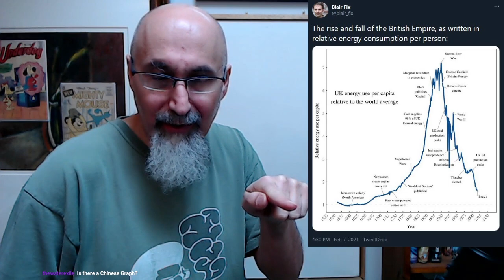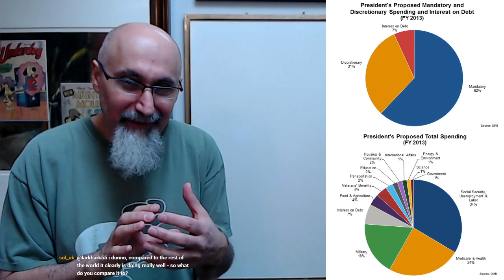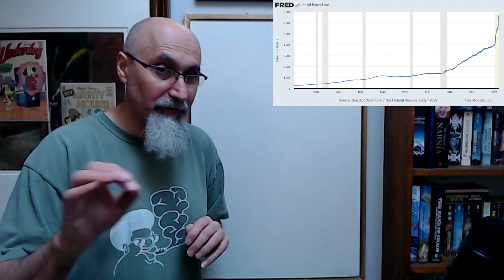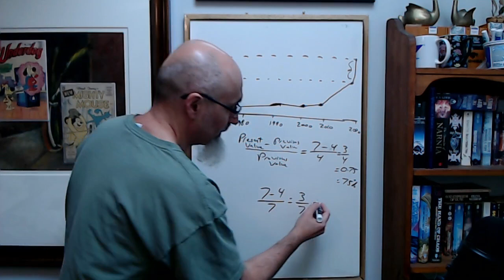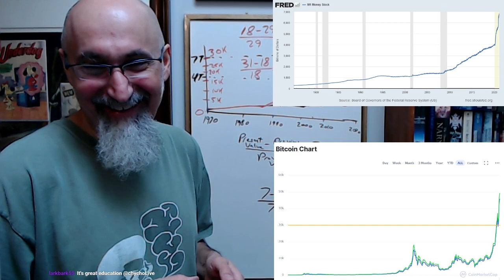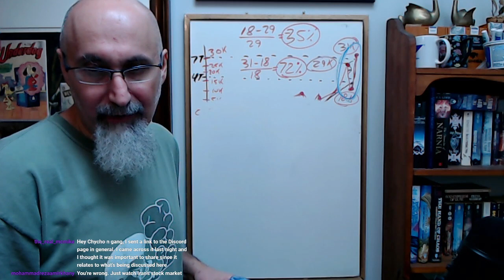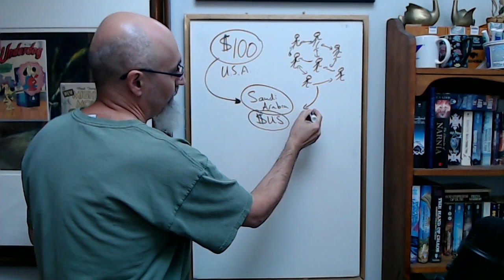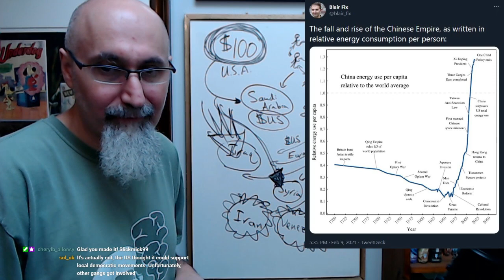Investing & Personal Finance Live Stream: Become Antifragile, Connect the Geopolitical Dots [ASMR]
Segment from 19:09-1:42:00 available at: "Watch This Video to Understand Current Events, Geopolitics, the Markets, Investing & more"

***REFERENCED INFORMATION***

PAPER: "Capital as power: a study or order and creorder" (PDF)

ARTICLE: "Differential Accumulation" by Shimshon Bichler and Jonathan Nitzan

VIDEO: U.S. Discretionary Spending

GRAPH: Graph of U.S. mandatory and discretionary spending from 1966 to 2015

CHYCHO VIDEO: "ASMR Math: Compound Interest, Return on Investment, Annualized ROI, Personal Finance, Investing"

CHYCHO ARTICLE: "Collapsing the Economy in the Buildup to World War III: 11 of the Most Important Economic Events of the Last 11 Years"

CHYCHO ARTICLE: "Target is Still Iran: Clear Cutting the Middle East and the Coming Blood Bath (Mapping World War III)"

***CRYPTO***
▶️ As well as Cryptocurrencies:
Bitcoin (BTC): 1Peam3sbV9EGAHr8mwUvrxrX8kToDz7eTE
Bitcoin Cash (BCH): 18KjJ4frBPkXcUrL2Fuesd7CFdvCY4q9wi
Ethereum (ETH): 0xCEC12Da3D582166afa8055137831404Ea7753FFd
Ethereum Classic (ETC): 0x348E8b9C0e7d71c32fB2a70DcABCB890b979441c
Litecoin (LTC): LLak2kfmtqoiQ5X4zhdFpwMvkDNPa4UhGA

Peace.

chycho